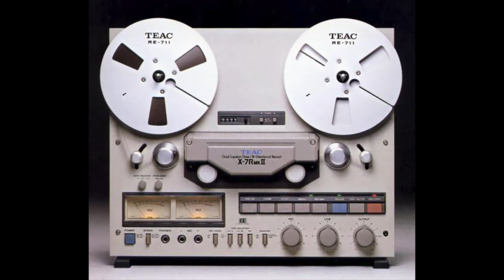BARABAS ON THE ROAD AGAIN REMIX 2021 BY DJ ADRIAN CALINA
Healing Sounds | Deep House Mix 2021 ♫

For more Deep House, Melodic, Chill, Deep Trance, Disco Funky & House music, check out my FB:
Mixed by DJ Adrian Calina (HEALING SOUNDS)

Mix Title: Healing Sounds Deep House Mix. 2021